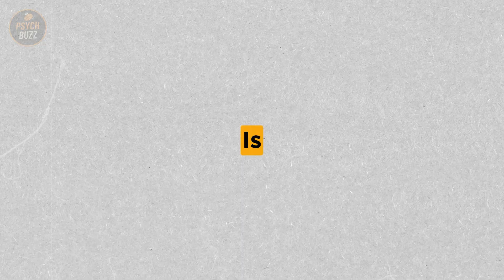10 Signs You're Dealing with a Truly Malevolent Person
10 Signs You're Dealing with a Truly Malevolent Person

In this riveting video, we're about to uncover the chilling signs that may indicate you're dealing with a genuinely malevolent individual.

🌟 Brace yourself for an eye-opening journey as we explore these 10 unmistakable signs that should not be ignored when assessing someone's intentions.

In this video, you'll discover:

🚩 The telltale behaviors and traits that set malevolent individuals apart from the rest.

🕵️‍♂️ Insights from experts in psychology who shed light on the psychology behind malevolence.

💡 Strategies for safeguarding yourself from potentially harmful individuals.

Our aim is not only to raise awareness but also to empower you with knowledge that can protect you from negative influences. Whether you're curious about the darker aspects of human behavior or you're seeking to better understand the people around you, this video is a valuable resource.